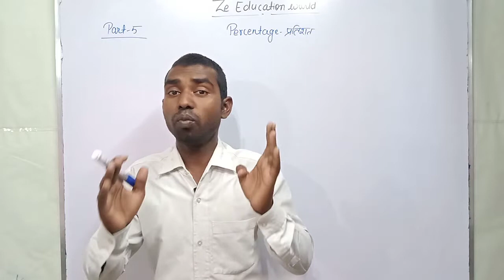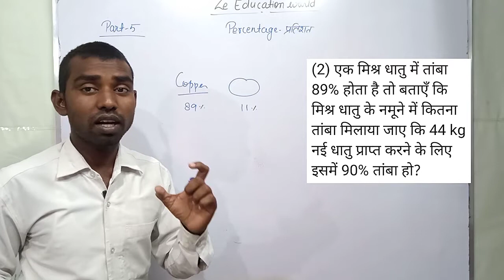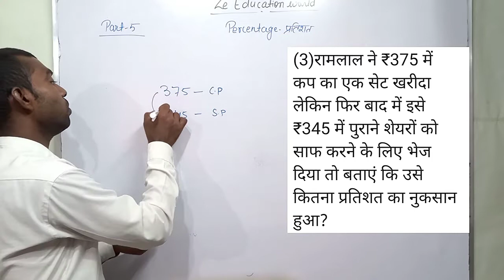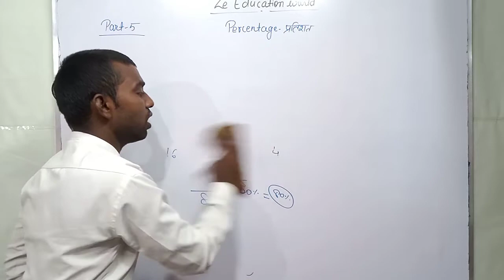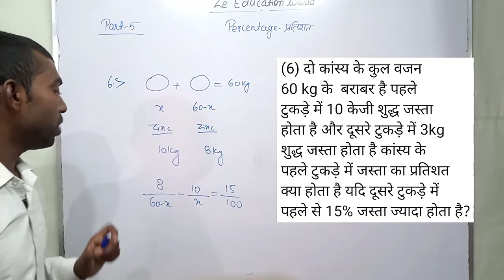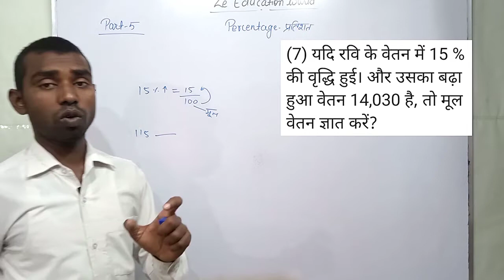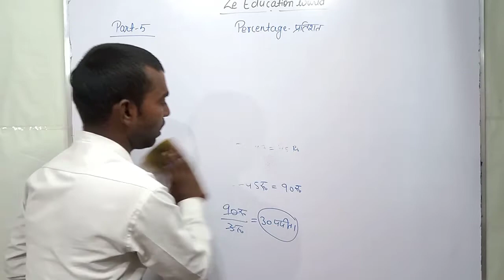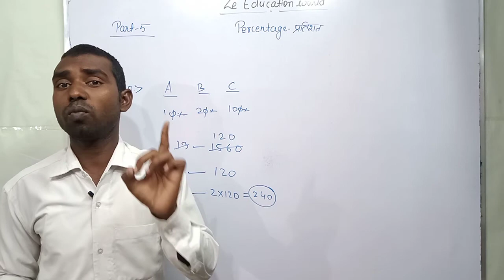Percentage//Part-5//Math का खेल//Basic to High Level//For All Competition// By Rohit Sir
More Videos on Math का खेल